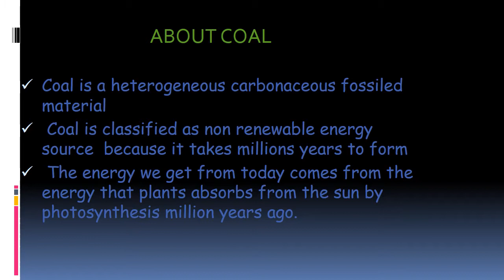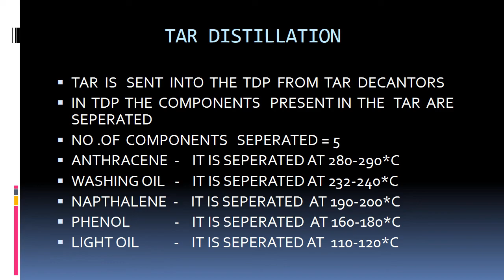Production of coke and coke oven gas ppt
A detailed seminar on the topic "PRODUCTION OF COKE AND COKE OVEN GAS".